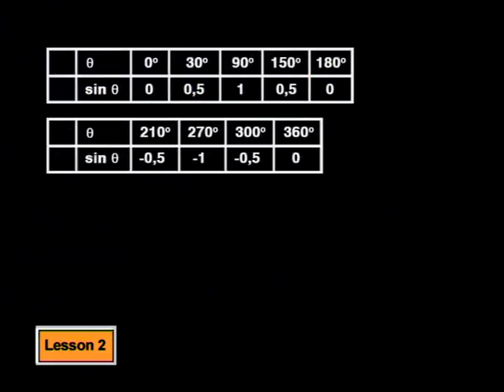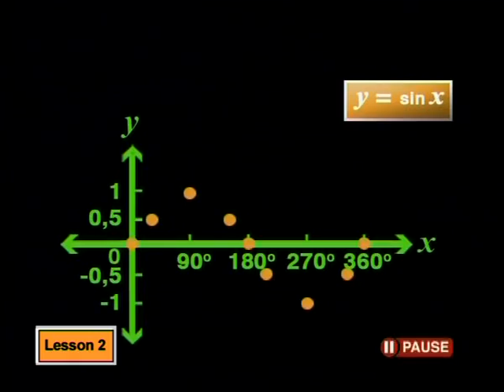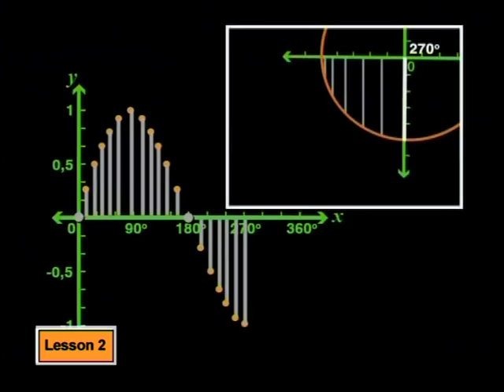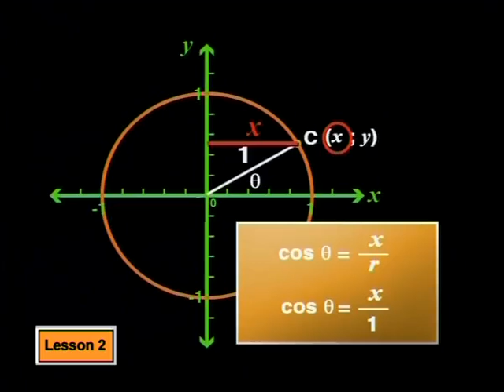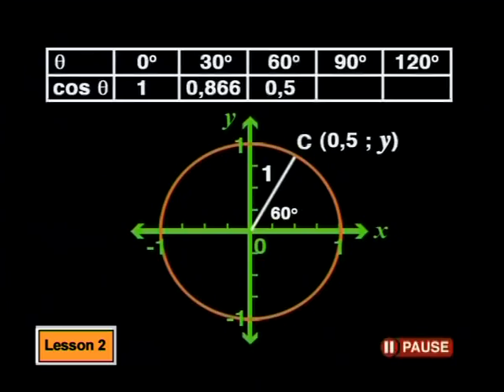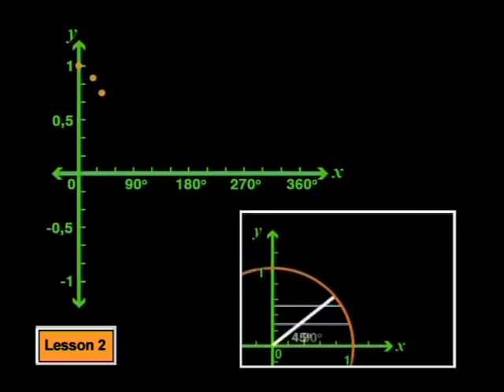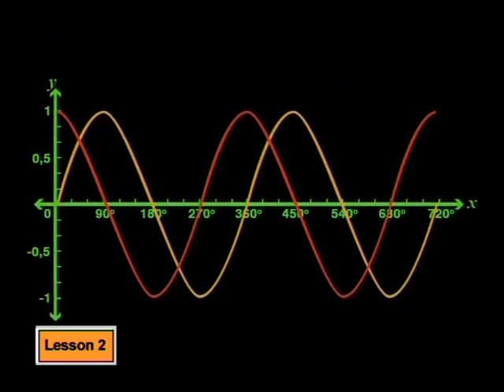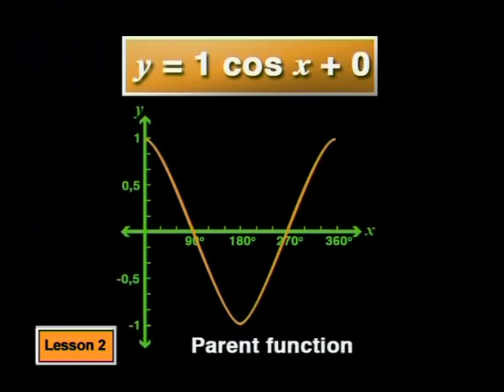Plotting the Basic Sine and Cosine Functions